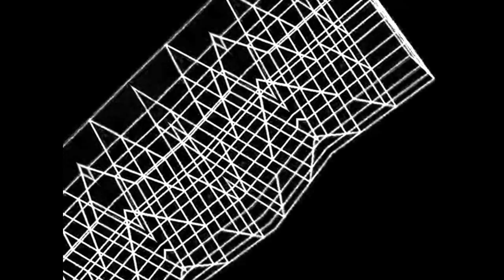Point VS Orpheus - Tnuja Dancing - Video By Zynaps